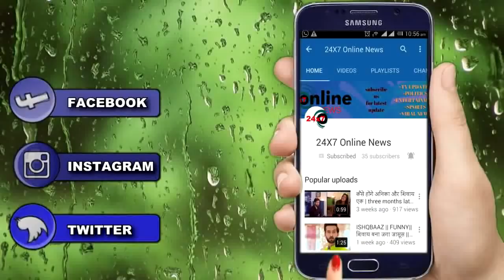DIVYA DRISHTI: OH HO!! नहीं किए हैं DRISHTI ने DIVORCE PAPERS पर SIGN, होगा बड़ा खुलासा